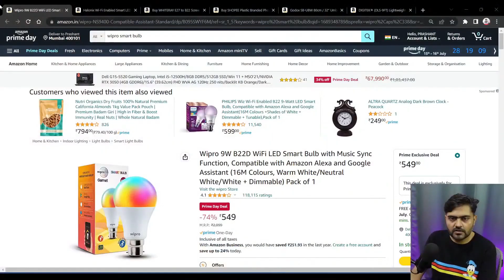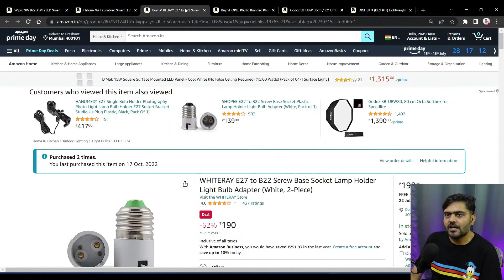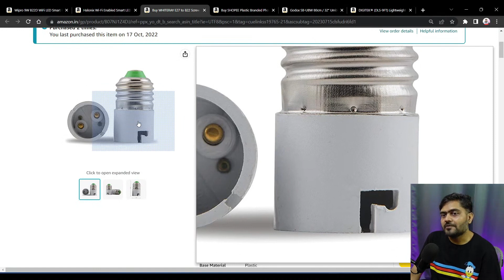Content Creation - Lighting Setup Deals on Amazon Prime Days 2023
SHOPEE Plastic Branded Photography Photo Light Lamp Bulb Single Holder E27

Inspiring Prashant
InspringPrashant